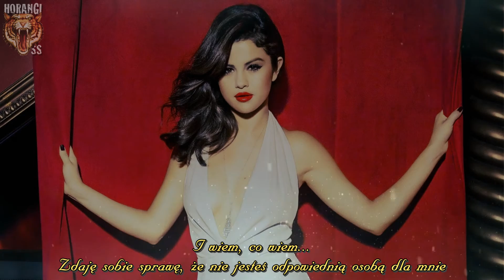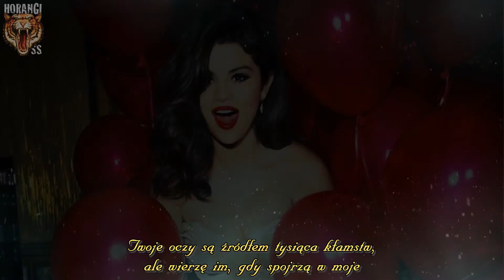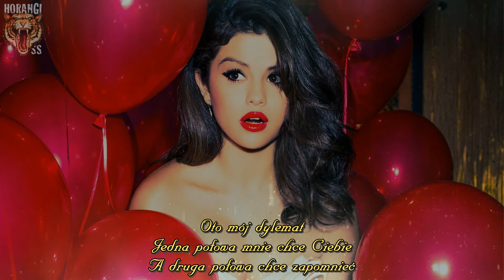(HorangiSS) Selena Gomez - My Dilemma (polskie napisy, polish subs) Tłumaczenie PL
*Come Clean - być szczerym.
Czyli, że on nie był z nią szczery, nie przyszedł wyjaśnić jej pewnych spraw, tych plotek...